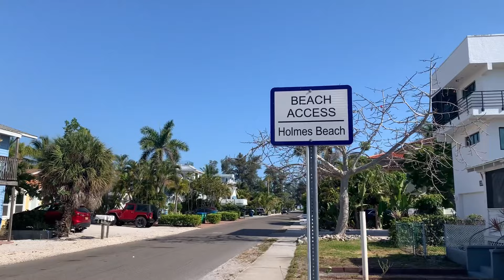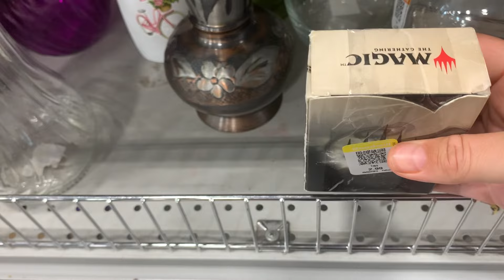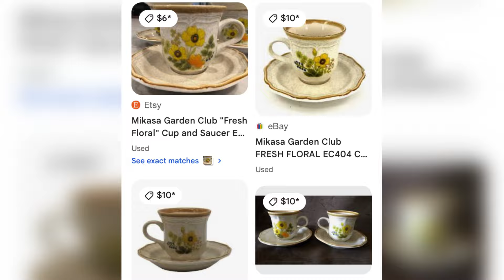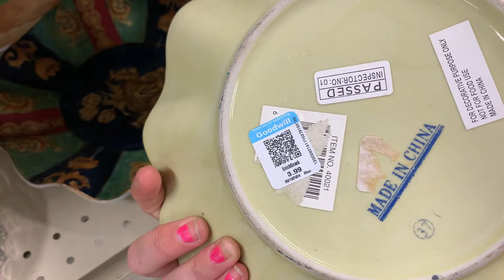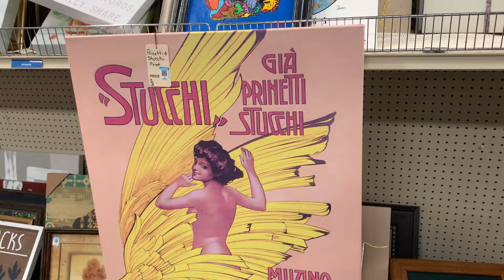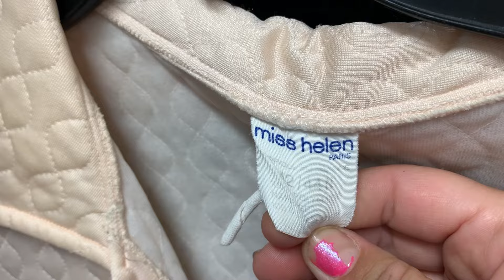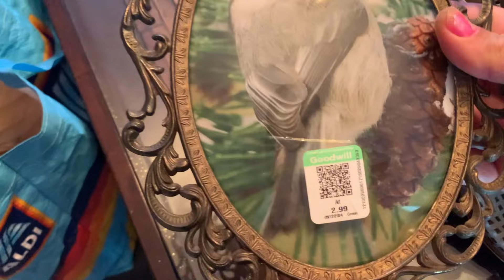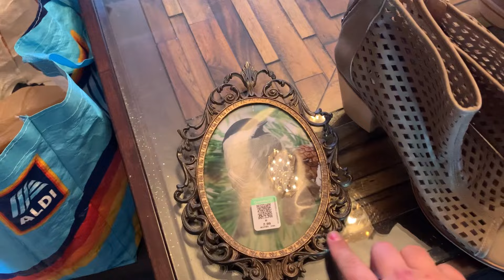Thrift With Me During the Week! | 3 Thrift Stores | Surprising My Mom for Mother’s Day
This week I am sharing three different thrifting excursions with you as well as a few small snapshots of what my week is like. Happy Mother’s Day to all of the moms out there. 🙏☺️🌺✨